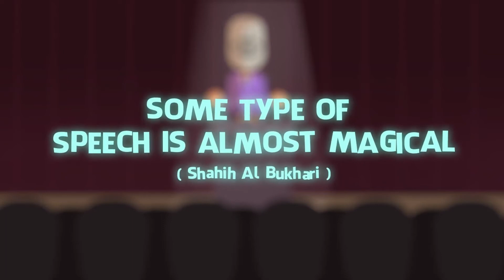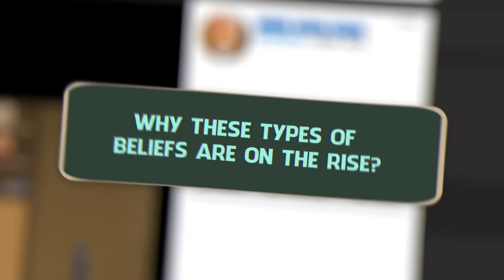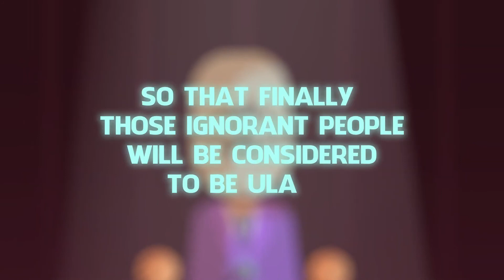75 - Pseudo Preachers I Lessons from Quran I Animated & Illustrated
75 - Pseudo Preachers I Lessons from Quran I Animated & Illustrated